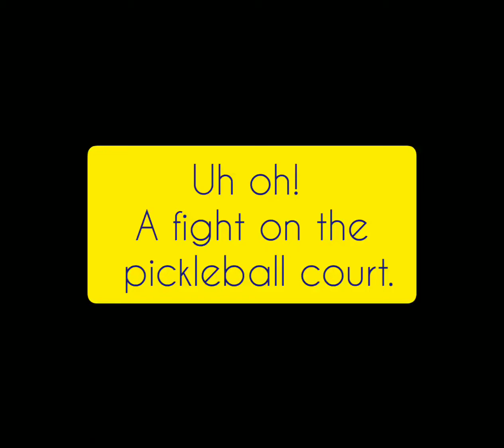Uh oh on the pickleball court.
Created by Pickleball Terry